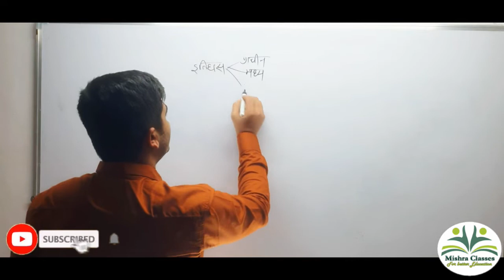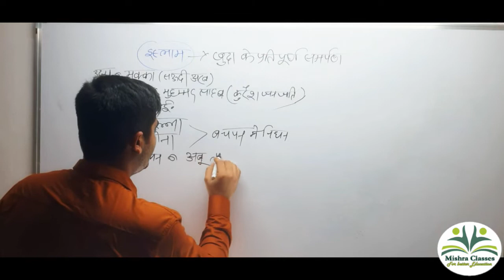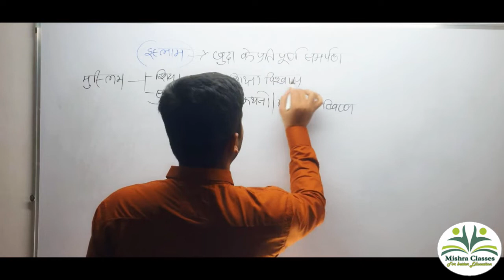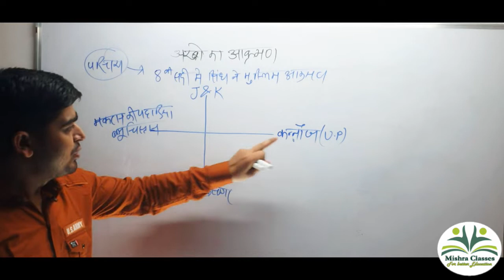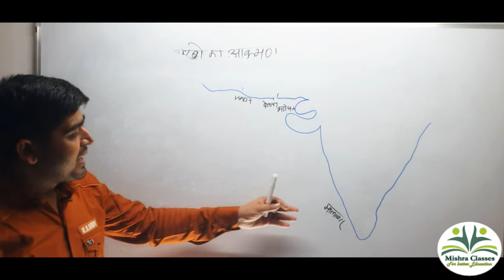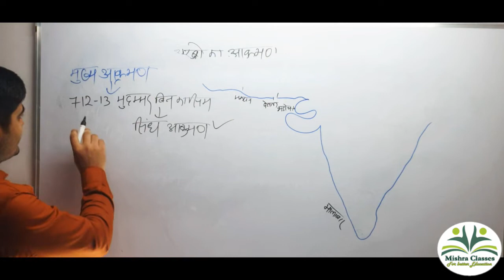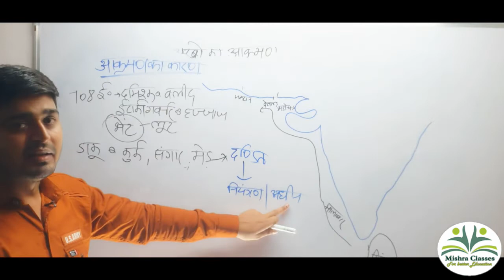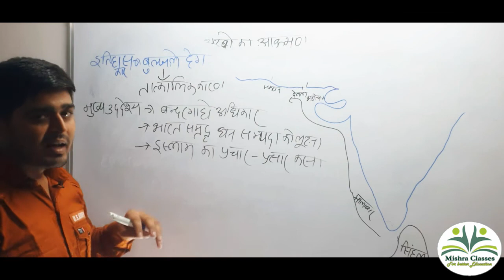मध्यकालीन भारत का इतिहास | Part -1 || History of Medieval India | अरबों एवं तुर्को का आक्रमण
Complete Medieval History Discussion in Videos by Mishra Classes which is useful for all competitive exams. Anurag Mishra shares his various preparation strategies with examples that will help you crack the exam.